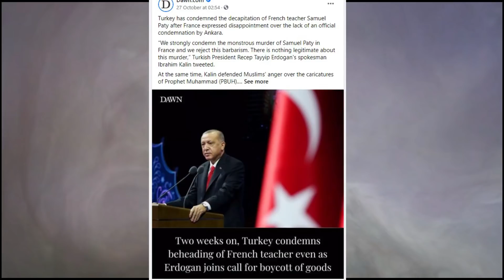Macron Stands Defiant